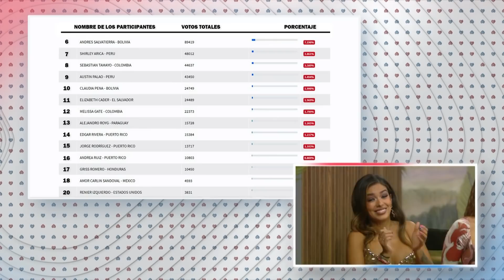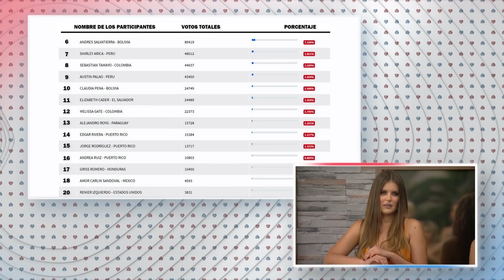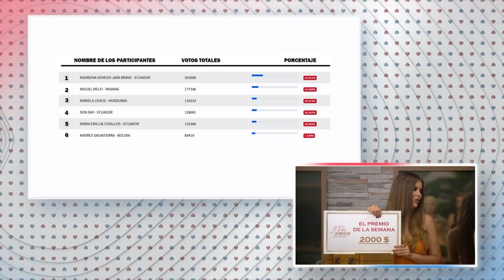El Público Ha Hablado 📣 | El Poder Del Amor Capitulo 63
Una votación de infarto revela el nombre de la persona que deberá irse de El Poder del Amor.Se conoce al eliminado. El Poder Del Amor Capitulo 63 Completo;